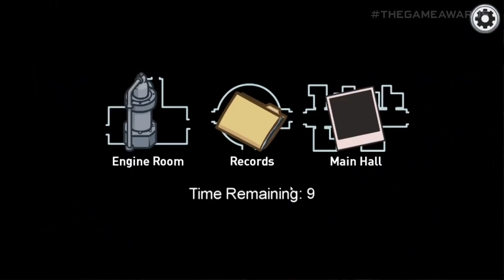Los 5 anuncios MAS IMPORTANTES 🔥 The Game Awards 2020 🔥 Xbox Series X 🔥 Playstation 5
Vamos con un repaso de lo mas IMPORTANTE anunciado durante la GALA de THE GAME AWARDS 2020. Por si te perdiste el evento pero de igual manera quieres saber que fue lo mas interesante. bueno te ves este video y ya esta!